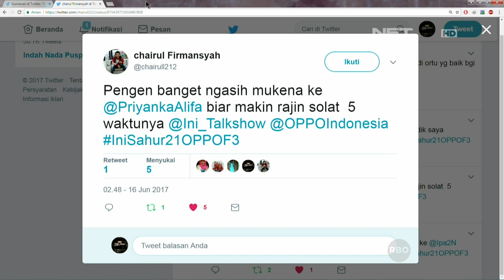Ini Sahur 16 Juni 2017 (7/7) Patricia Gouw, Yuki Kato & Dara Rizki